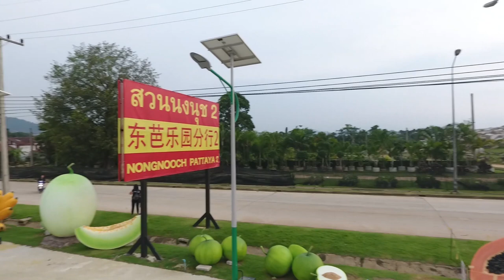DRONE THAILANDE : 18 ________Une plantation gigantesque au sud de PATTAYA !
5:13 mns